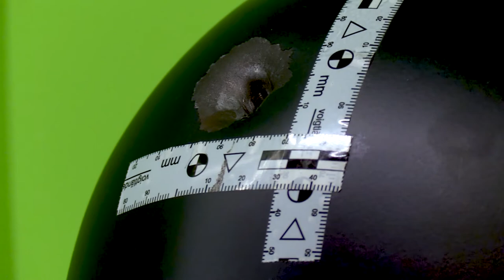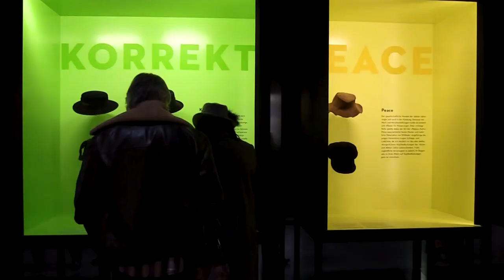Ausstellung "Hut ab! Pickelhaube, Pussyhat und andere Kopfgeschichten" im Haus der Geschichte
Kurator Dr. Sebastian Dörfler stellt die Ausstellung "Hut ab! Pickelhaube, Pussyhat und andere Kopfgeschichten" im Haus der Geschichte Baden-Württemberg vor. Leihgeber erzählen die Geschichte ihres Objekts, und Besucher beschreiben ihre Eindrücke von der Ausstellung.